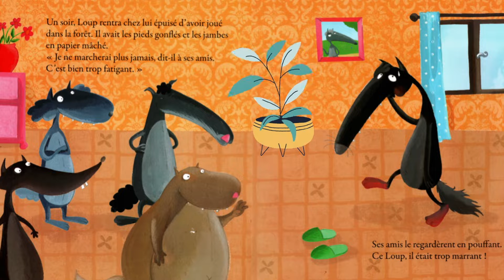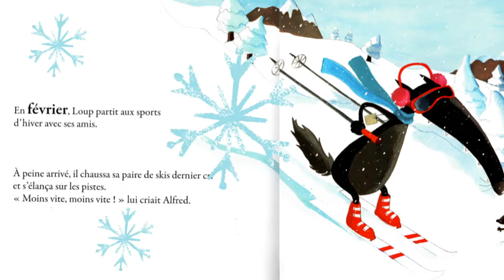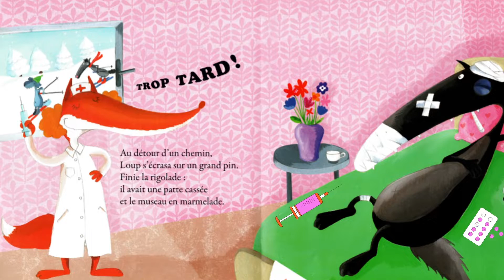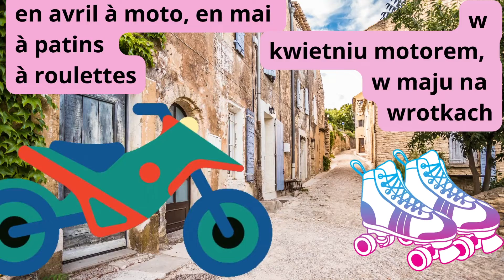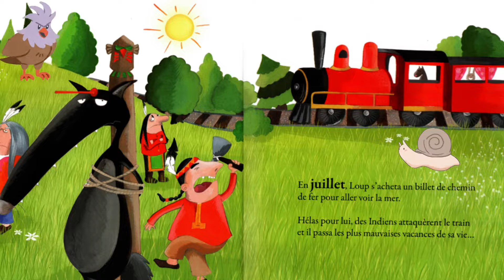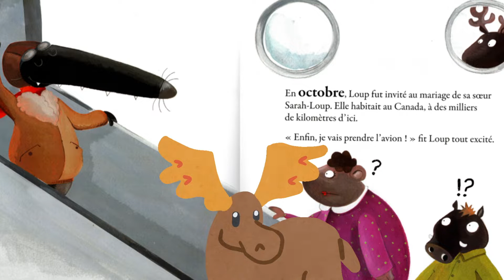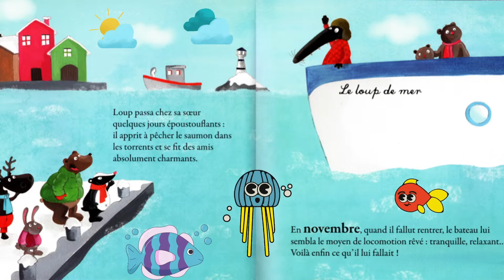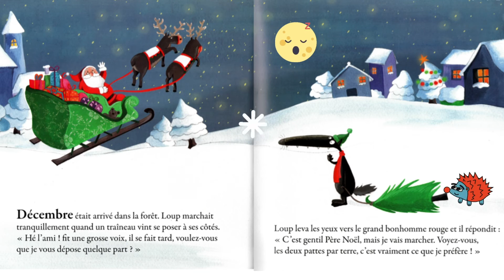Loup qui ne voulait plus marcher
Je propose une petite lecture, une histoire d'un loup qui ne voulait plus marcher. On apprend à la fois des moyens de transport et les mois de l'année:
L'histoire à acheter p.ex. sur Amazon.